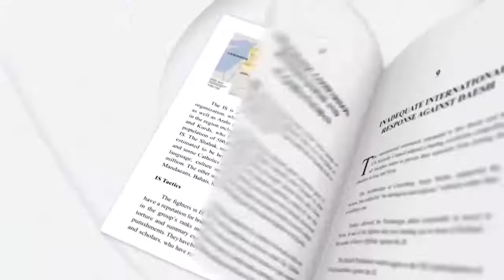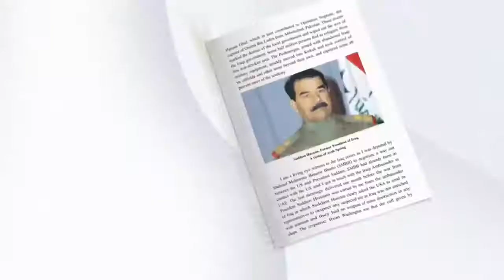Senator Dr A Rehman Malik Speech on his second book launching ceremony Daesh ISIS 1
Senator Dr  A Rehman Malik Speech on his second book launching ceremony Daesh - ISIS A Youth Tv